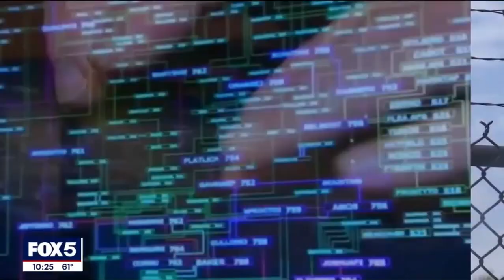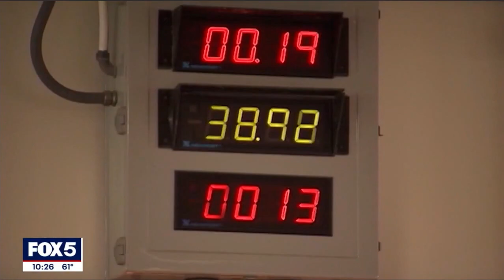EPA says cyberattacks against U S water system on the rise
Robert Siciliano CEO of ProtectNowLLC.com discusses EPA says cyberattacks against U.S. water system on the rise